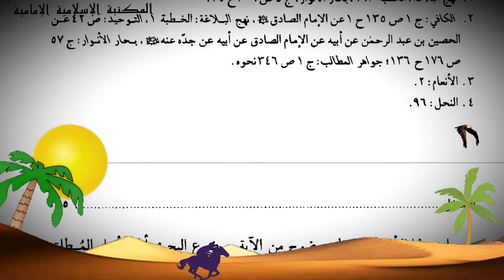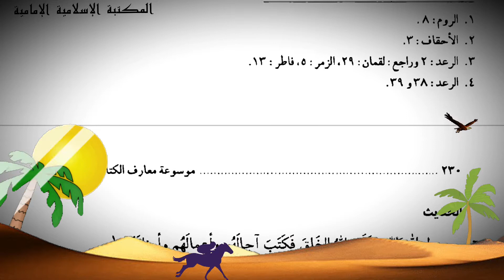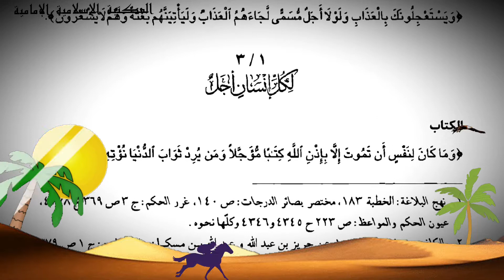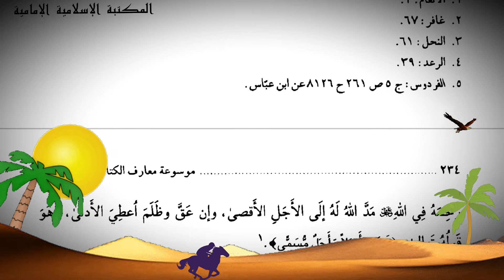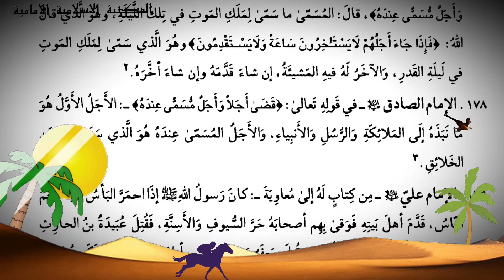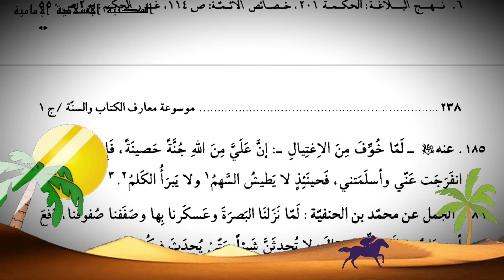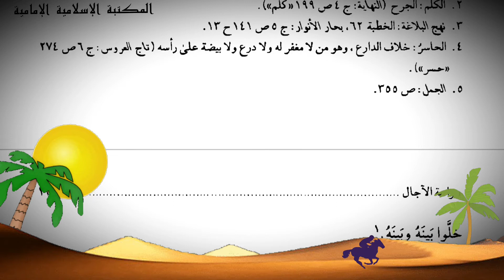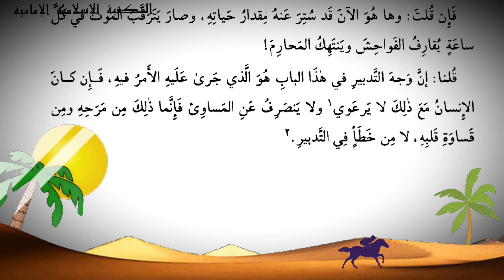الأجل وانقضاء العمر في الكتاب والسنة